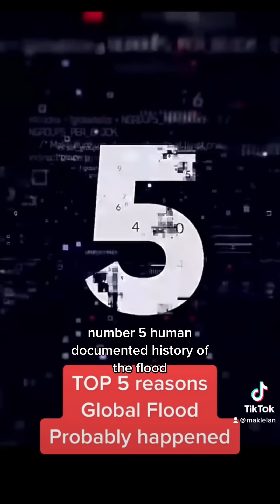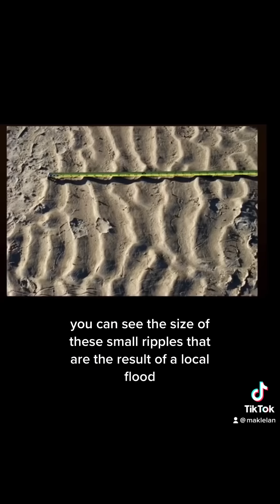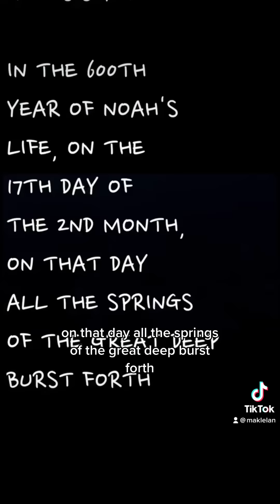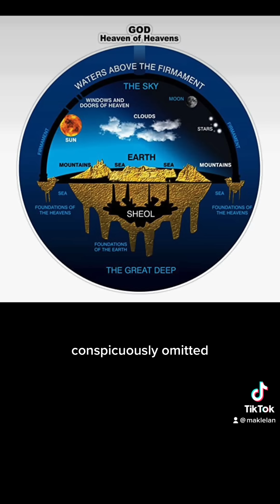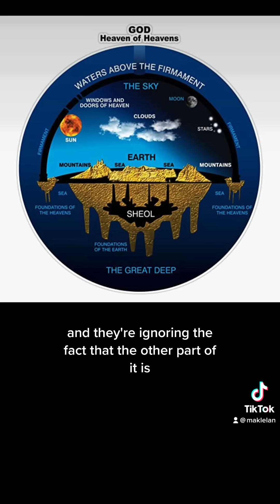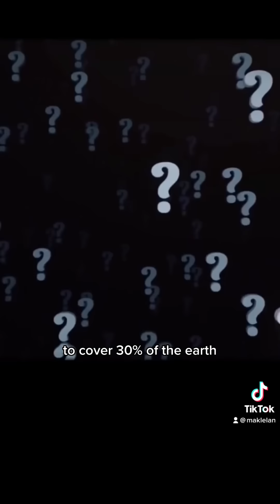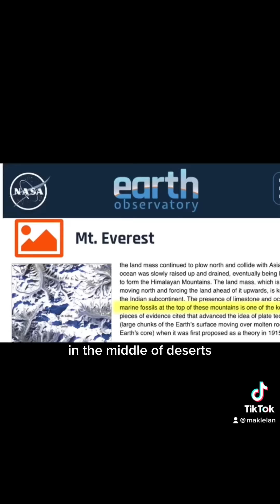Top 5 Reasons Noah’s Flood Probably Happened?